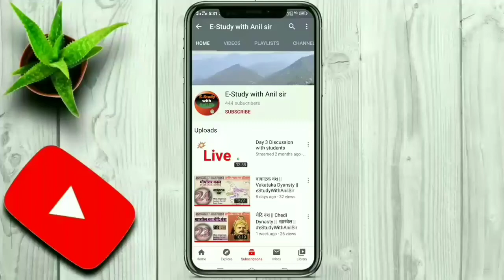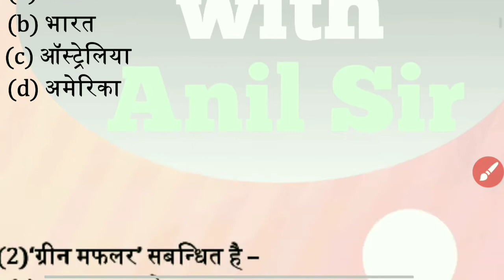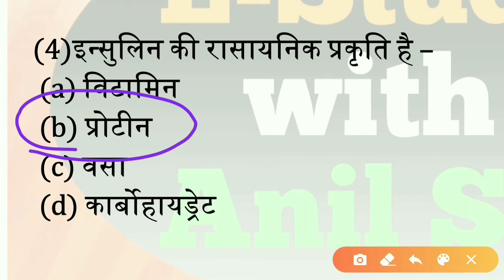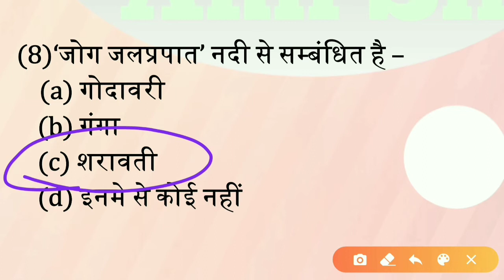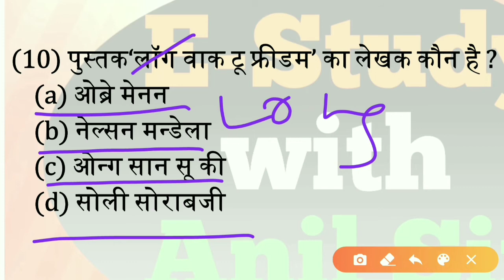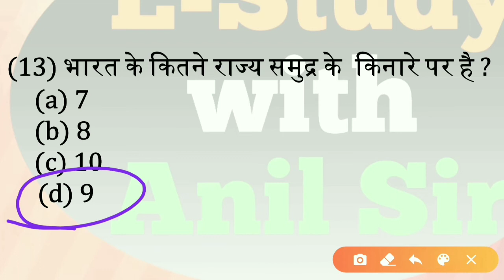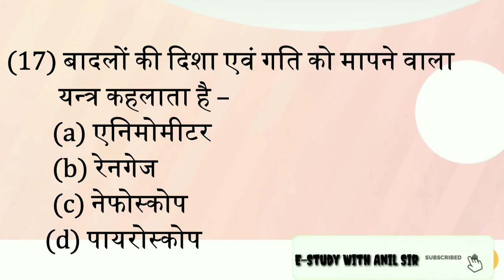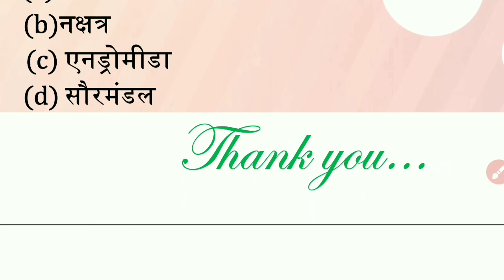सामान्य अध्ययन के 20 महत्त्वपूर्ण प्रश्न ।। General Study ।।